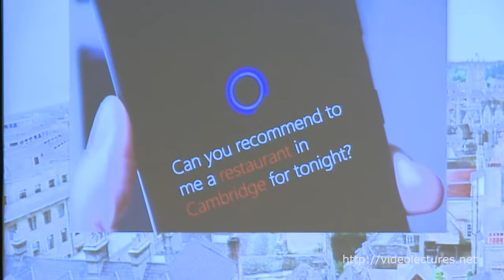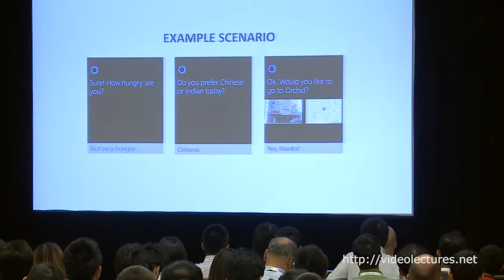Towards Conversational Recommender Systems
Author:
Konstantina Christakopoulou, Department of Computer Science and Engineering, University of Minnesota

Abstract:
People often ask others for restaurant recommendations as a way to discover new dining experiences. This makes restaurant recommendation an exciting scenario for recommender systems and has led to substantial research in this area. However, most such systems behave very differently from a human when asked for a recommendation. The goal of this paper is to begin to reduce this gap.

In particular, humans can quickly establish preferences when asked to make a recommendation for someone they do not know. We address this cold-start recommendation problem in an online learning setting. We develop a preference elicitation framework to identify which questions to ask a new user to quickly learn their preferences. Taking advantage of latent structure in the recommendation space using a probabilistic latent factor model, our experiments with both synthetic and real world data compare different types of feedback and question selection strategies. We ﬁnd that our framework can make very effective use of online user feedback, improving personalized recommendations over a static model by 25% after asking only 2 questions. Our results demonstrate dramatic beneﬁts of starting from ofﬂine embeddings, and highlight the beneﬁt of bandit-based explore-exploit strategies in this setting.